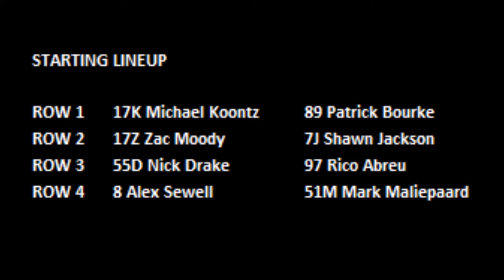2018 Chili Bowl - Wednesday Heat 7 - Rico Abreu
Heat 7 (8 Laps): 1. 97-Rico Abreu, [6]; 2. 7J-Shawn Jackson, [4]; 3. 89-Patrick Bourke, [2]; 4. 17Z-Zac Moody, [3]; 5. 17K-Michael Koontz, [1]; 6. 8-Alex Sewell, [7]; 7. 55D-Nick Drake, [5]; 8. 51M-Mark Maliepaard, [8]